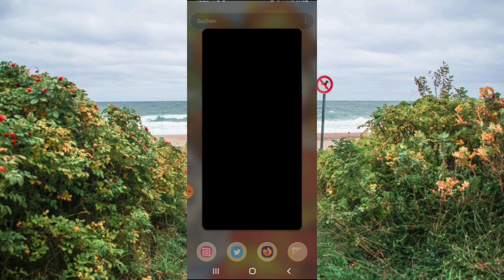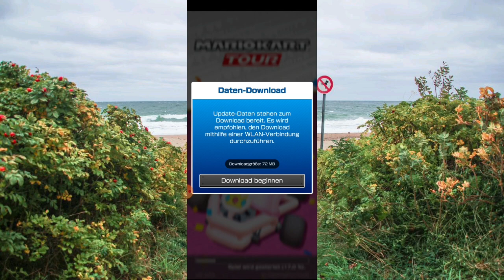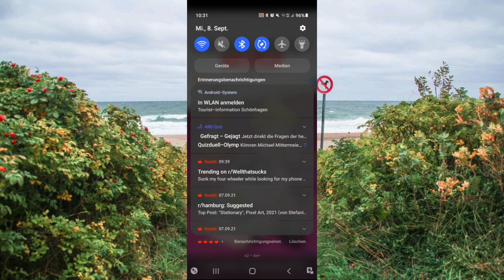Let's Activate W-Lan! (On Vacation + At The Beach!)